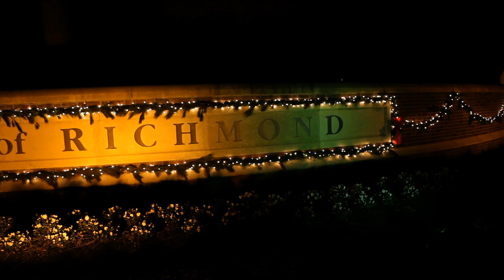Richmond Basketball Presents The Jackson 5's Frosty The Snowman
Members of the Richmond Basketball team have a little fun with the Jackson 5's Frosty The Snowman